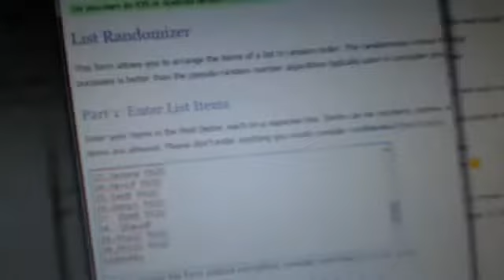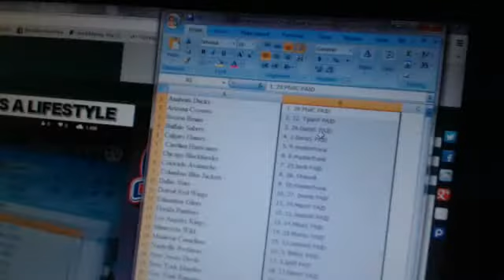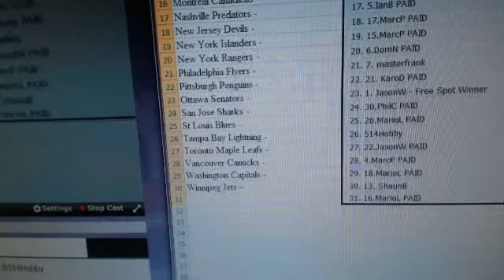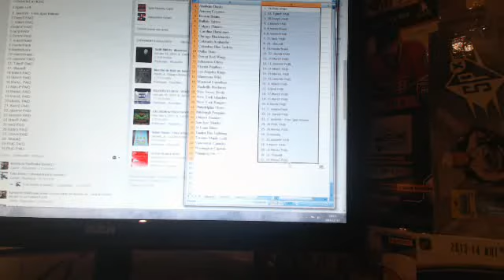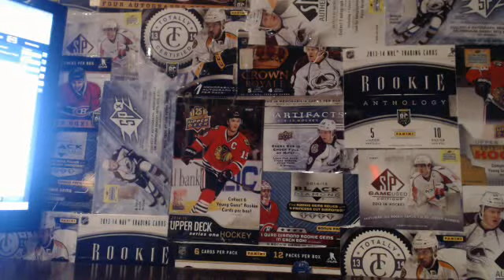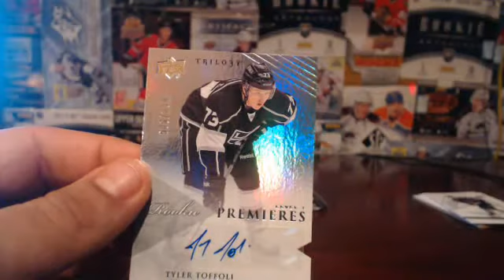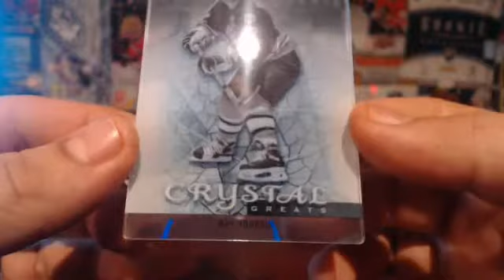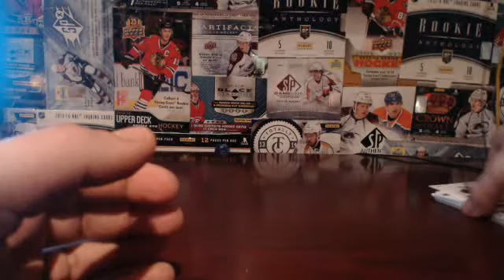Break#84 - 13/14 Trilogy Mini Box Hockey Break